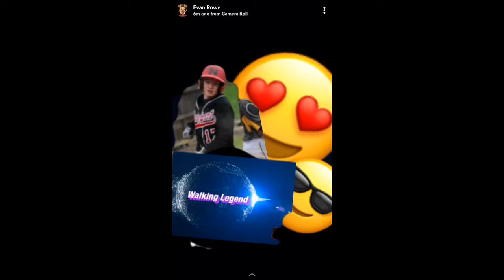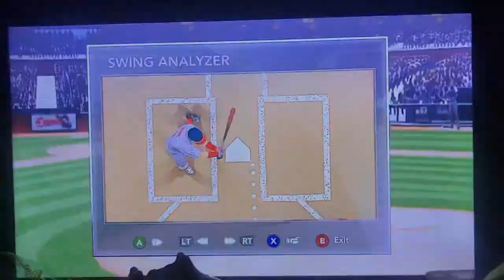MLB 2k highlights / minor leagues